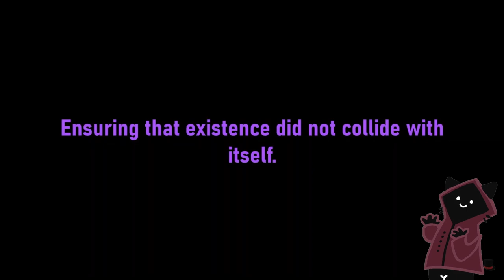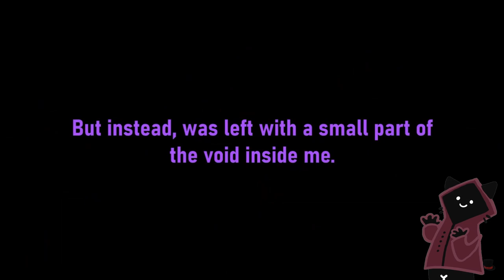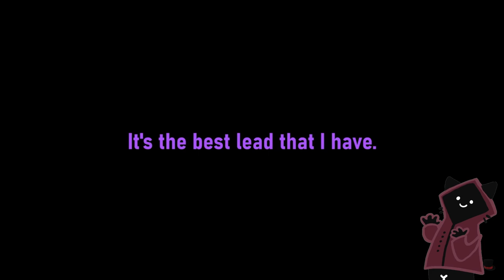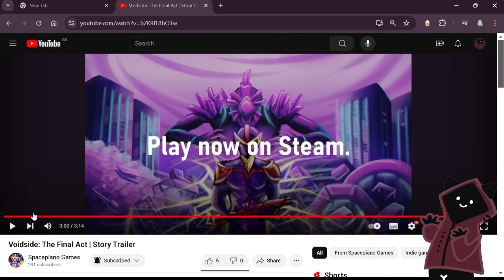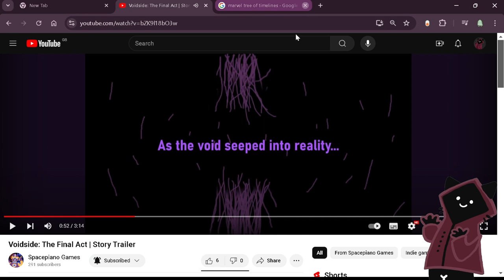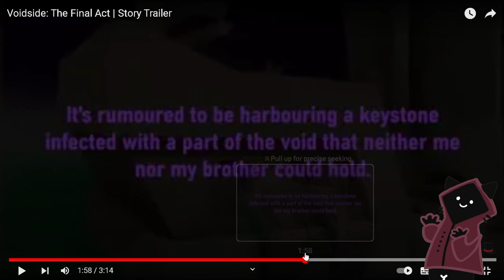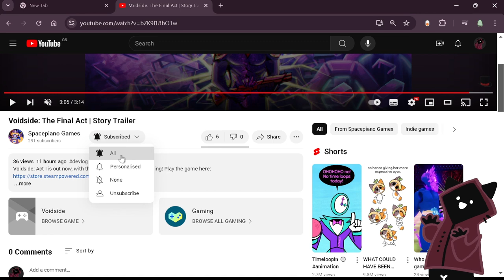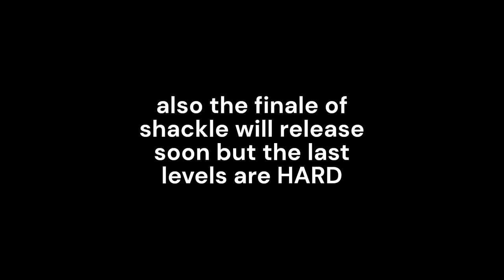Voidside Story Trailer | REACTION & ANALYSIS | Video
So I'm doing a reaction video... Interesting. We're reacting to Voidside's Story Trailer by @spacepianogames - Then we'll do a bit of analysis! Check out the video here: